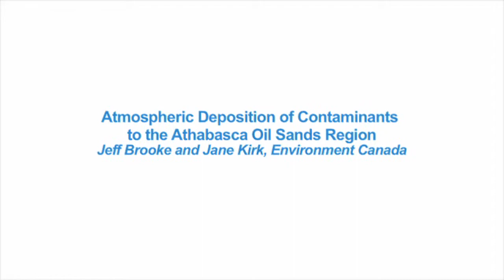7.1 Atmospheric deposition of contaminants to the Athabasca Oil Sands Region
Jeff Brook and Jane Kirk, Environment Canada